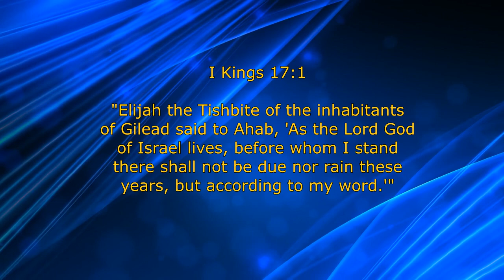Spirit of Elijah #9// Restoration of all things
Two of the greatest prophets that ever lived were Elijah and Elisha. They hold the key of the restoration of all things at the end of the age.  Especially the restoring of Fathers to their children. Get ready for the power of God to reveal in America and the world. This is hour Jesus talked about.